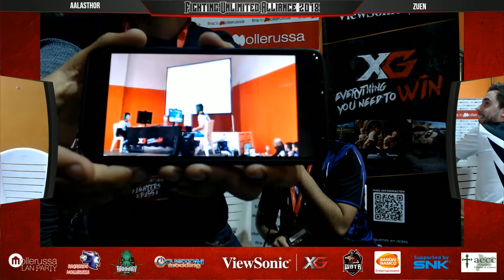Torneo Tekken 7 - FUA 2018 (Mollerussa LAN Party)